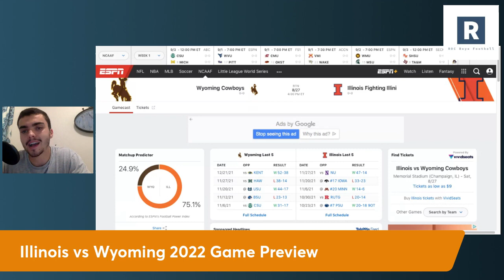Illinois vs Wyoming 2022 Game Preview: College Football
ROC Boys break down one of our favorite picks heading into the 2022 College Football Season as the Illinois Football team hosts the Wyoming Cowboys. Illinois comes in with one of the best rosters they have had in a while, look to cover 10 points in the opening week.